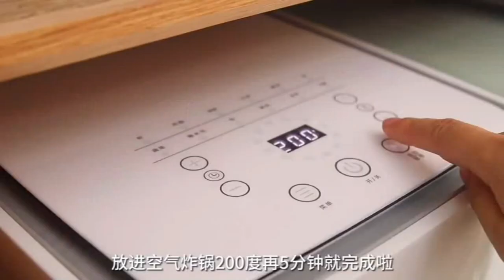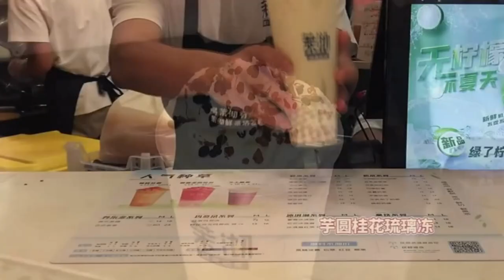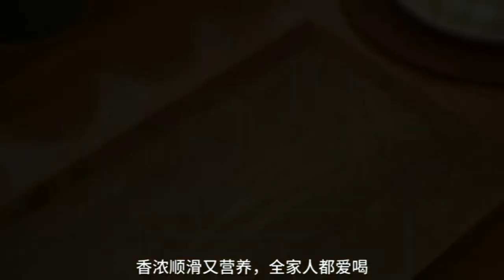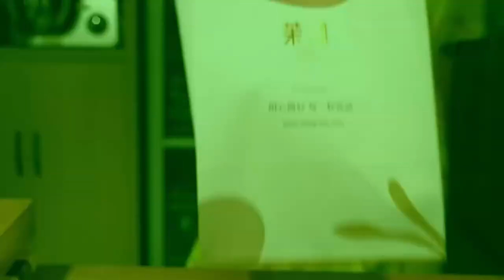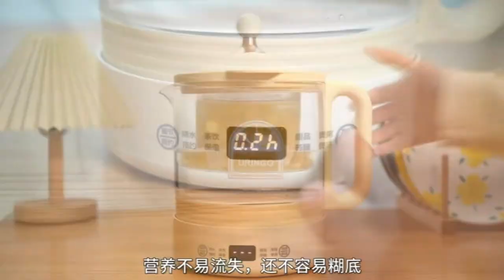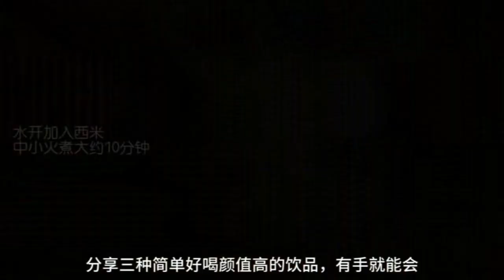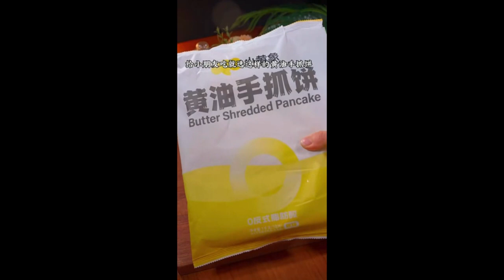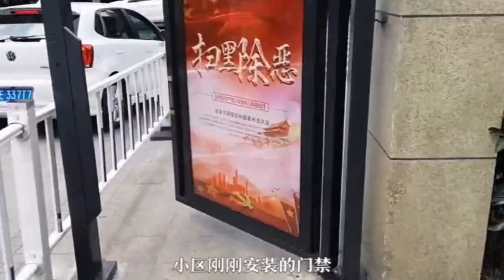Thank you for your support and company along the way and I wish you a happy new year in advance